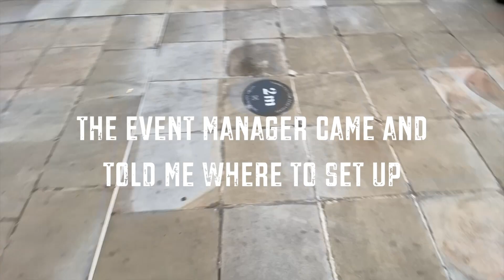GIGGING IN LONDON! Tim Newman - Vlog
Hey guys...I Played a gig in London and made a vlog! Some street performance footage like the good old days! Oh man, it's good to be back.